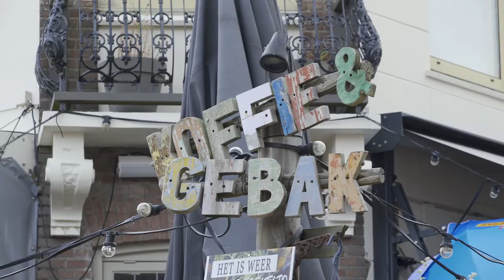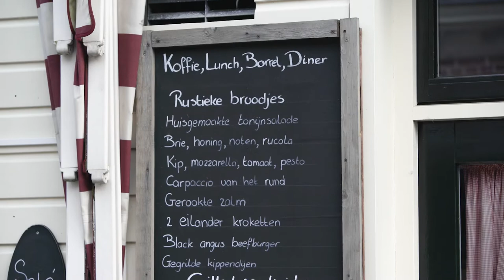Panorama Waddenzee - introfilm Toerisme